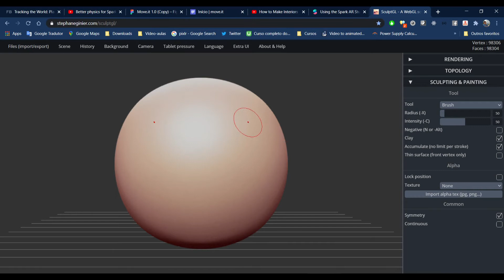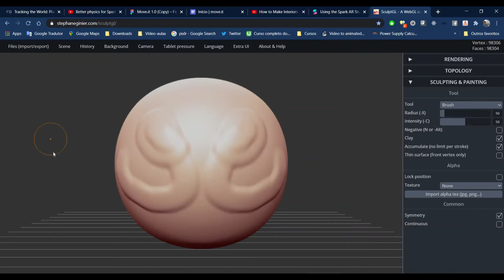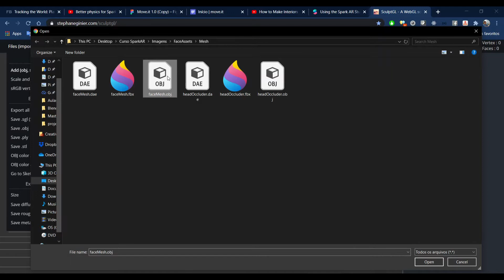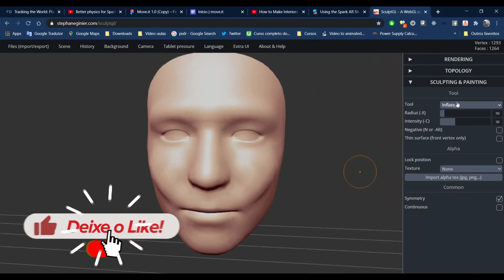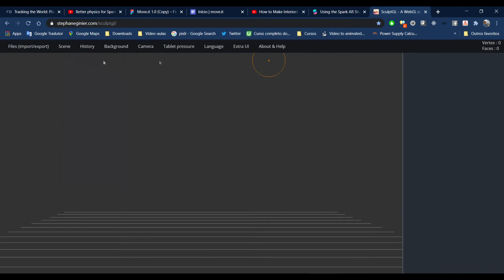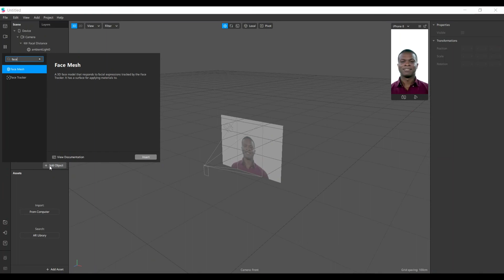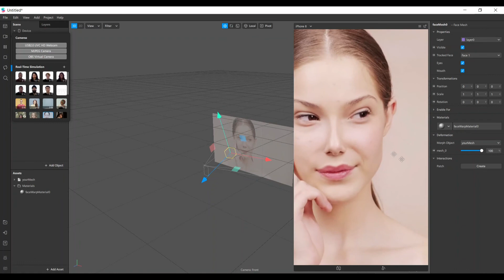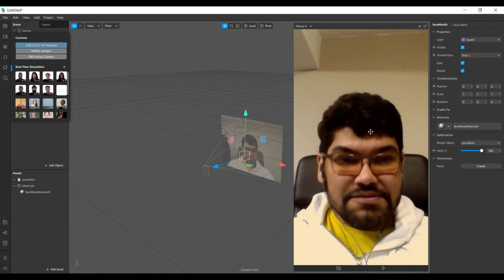Cirurgia plástica no seu efeito - tutorial Spark AR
Com a técnica ensinada nesse tutorial você vai poder fazer modificações no seu rosto além daquelas disponíveis  no bloco de deformação do Spark AR.
Você vai pode alterar o nariz, boca, bochechas e muito mais.

Pra baixar os face assets diretamente do site do Spark AR